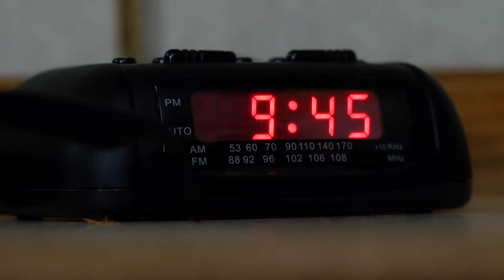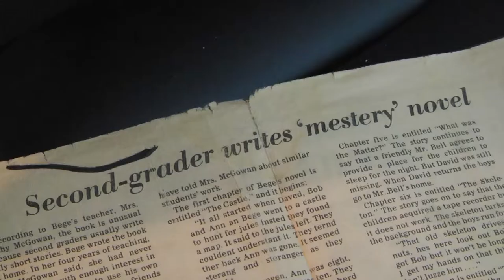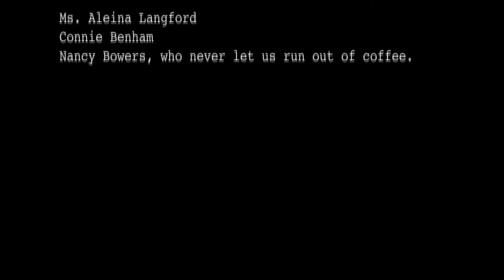Under The Gun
Video Production II final narrative short film.